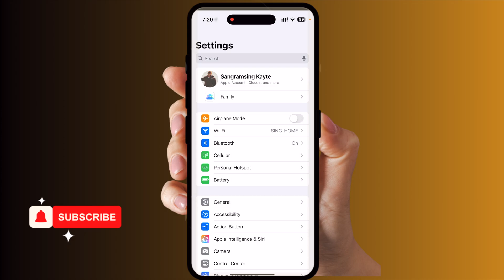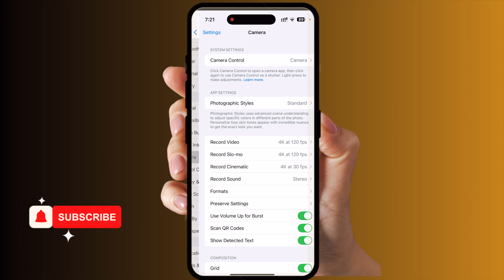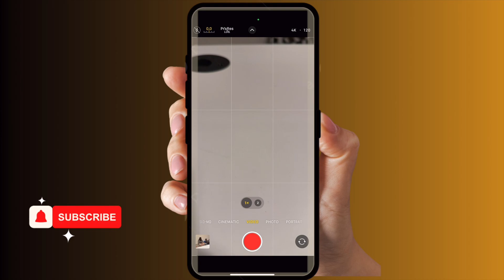How to Fix iPhone 16 Pro Max Audio Mix Problems FAST!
In this video, we'll dive into troubleshooting the issue of Spatial Audio Mix not appearing on your iPhone 16 Pro. Discover easy fixes, tips, and solutions to ensure you get the best immersive audio experience. Whether it's a quick setting adjustment or a deeper iOS tweak, we've got you covered! Say goodbye to audio troubles and elevate your listening experience today!